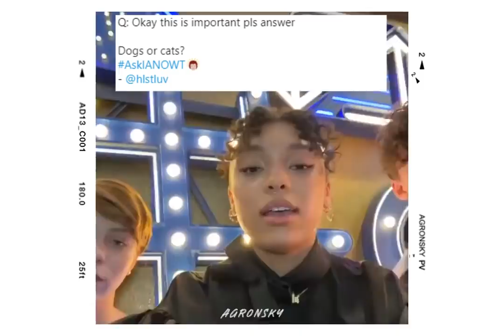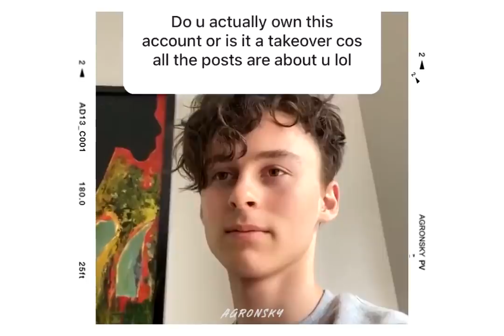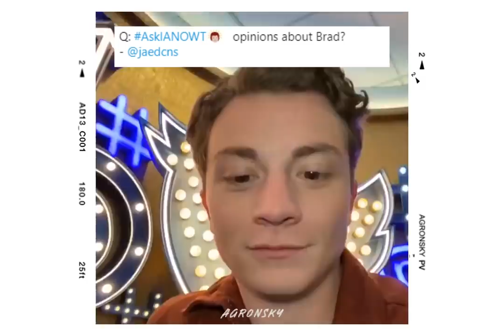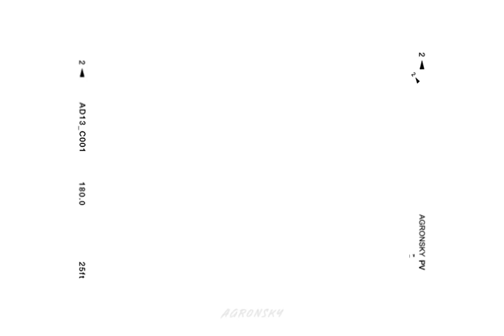the best of: I Am Not Okay With This cast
I Am Not Okay with This is an American coming-of-age comedy-drama web television series, based on the comic book of the same name by Charles Forsman. It was released on Netflix on February 26, 2020. The show has received positive reviews from critics.
Main
Sophia Lillis as Sydney Novak, a 17-year old girl who starts realizing she has telekinetic powers
Wyatt Oleff as Stanley Barber, Sydney's neighbor and friend
Sofia Bryant as Dina, Sydney's best friend whom Sydney has a crush on
Kathleen Rose Perkins as Maggie Novak, Sydney's widowed mother
Recurring
Richard Ellis as Brad Lewis, Dina's jock boyfriend who Sydney dislikes
David Theune as Mr. File, the high school science teacher
Zachary S. Williams as Ricky Berry, Brad's friend
Aidan Wojtak-Hissong as Liam Novak, Sydney's younger brother